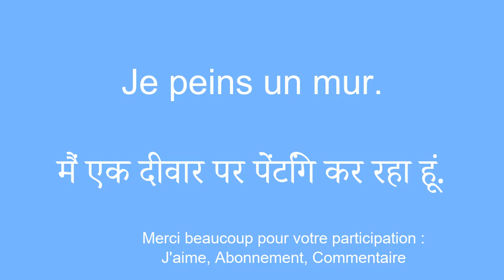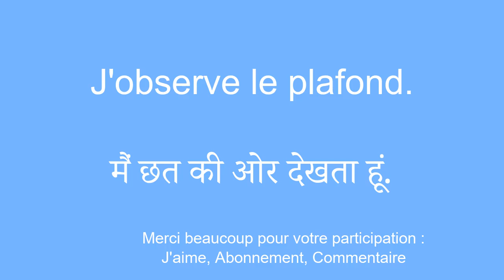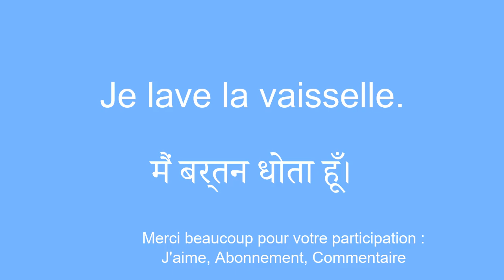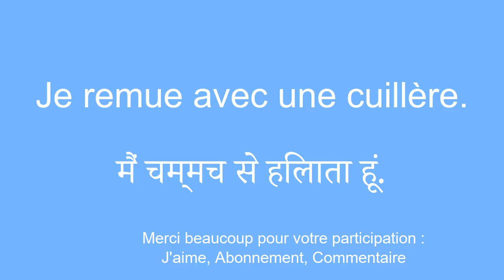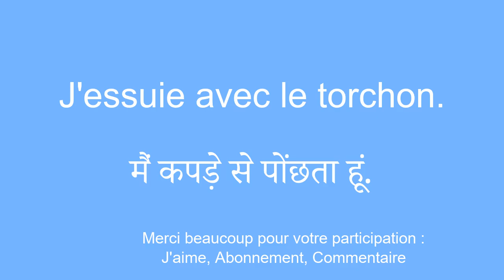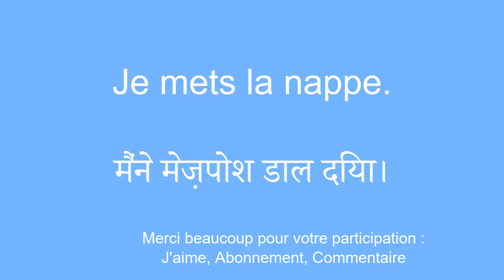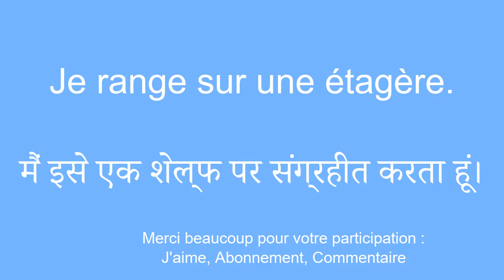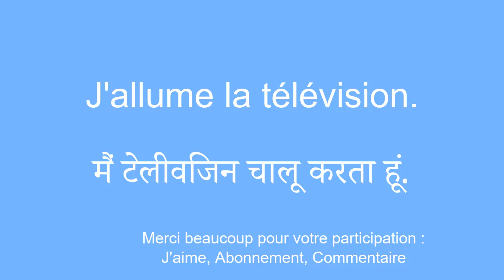Apprendre le hindi vocabulaire Basique